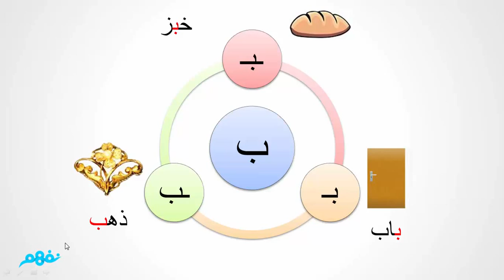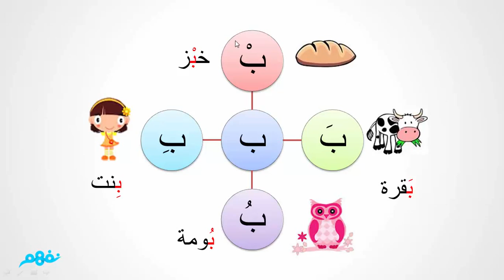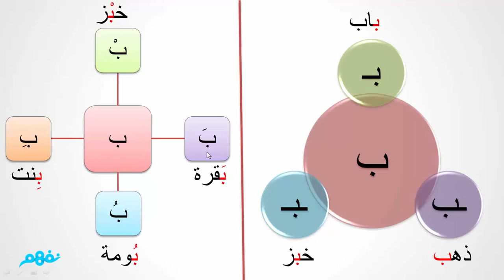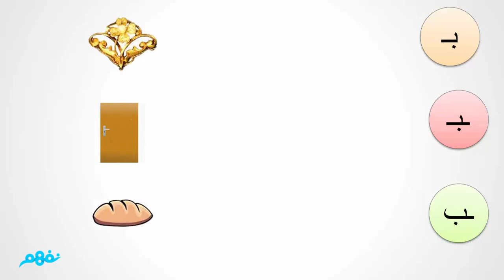حرف الباء | اللغة العربية | الصف الأول الابتدائي | الترم الأول | المنهج المصري | نفهم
حرف الباء | اللغة العربية | للصف الأول الابتدائي | الترم الأول | المنهج المصري | نفهم